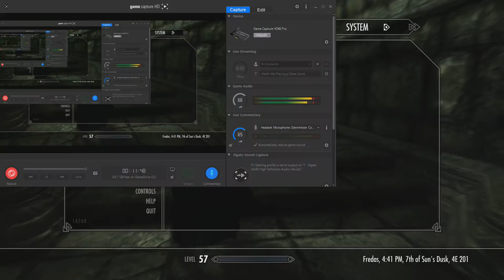Skyrim Special Edition Bonus #118 Thalmor Escort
In this episode I get through the rest of that Dwemer ruin, and then run into a gaggle of murderous Thalmor.